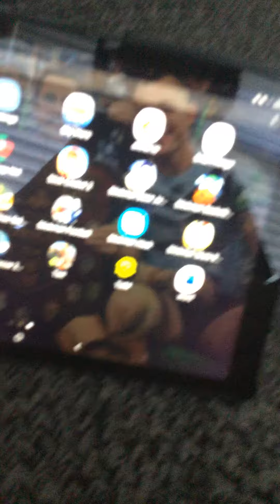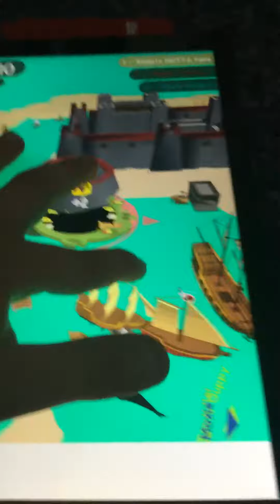Hole.io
First ever you tube video